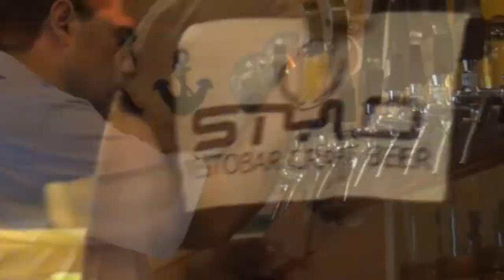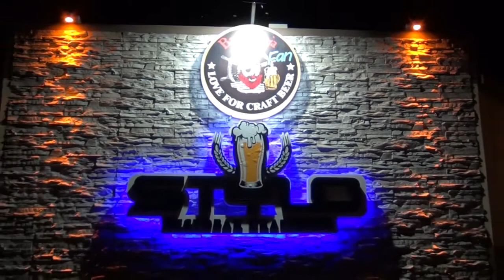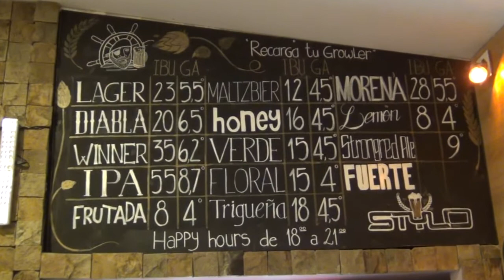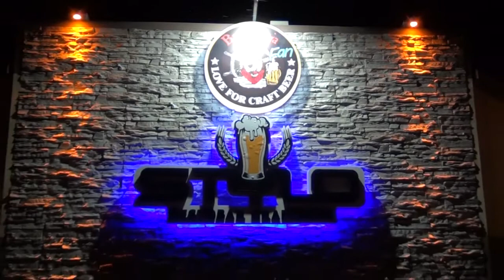Cervecería Stylo, un lugar diferente para disfrutar